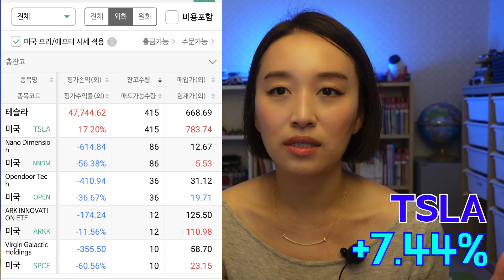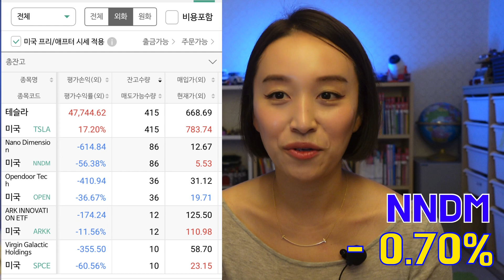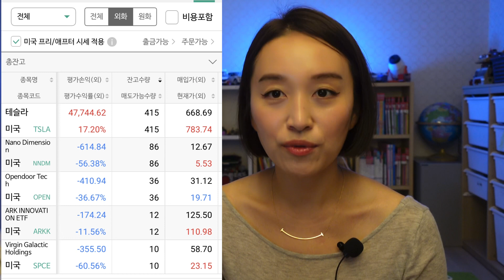경력단절 3년차 주부가 재테크만으로 월 3천만원 수익 인증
모두가 공포를 외치던 9월이 갔습니다
9월이 별볼일 없자 10월에 진짜 공포가 온다고 하네요
우린 걍 엉덩이 딱 붙이고 홀드 를 외칩니다!
지난 한 달 동안 테미녀의 수익은 얼마가 되었을까요?
가볍게 재밌게 봐주세요 :)